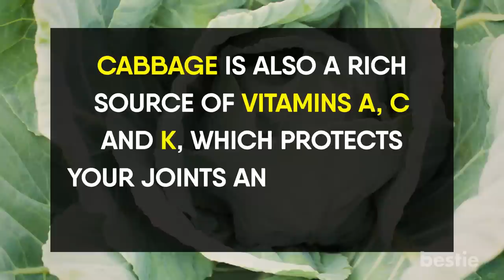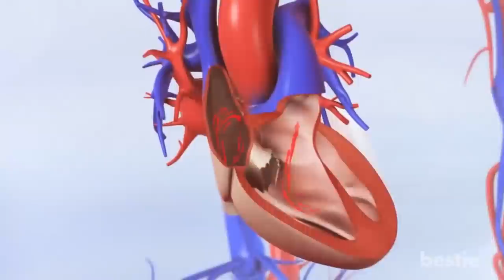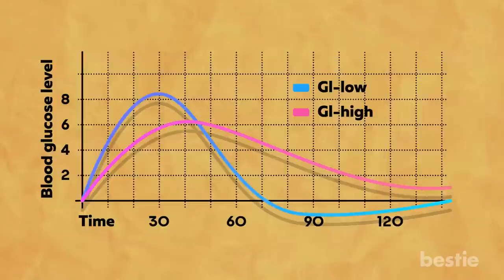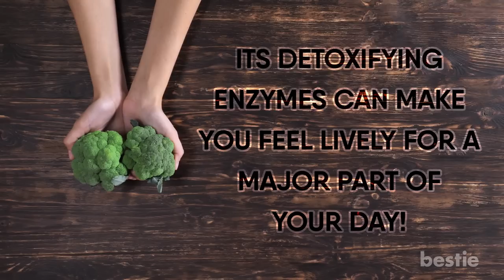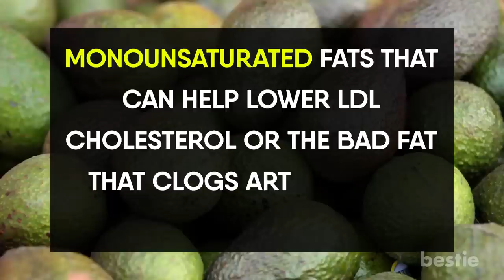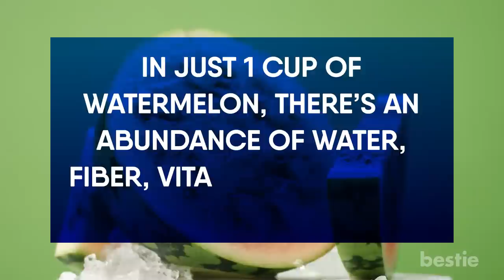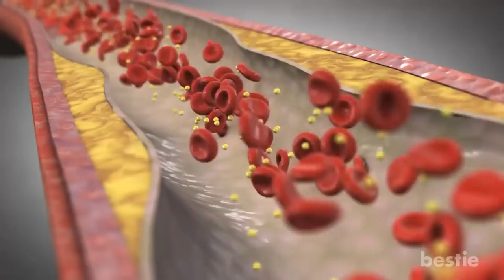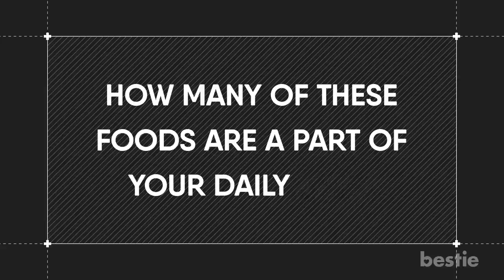17 SUPERFOODS You Should Make A Part Of Your Daily Diet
In today's video, we will tell you what these superfoods are so that you can make them a part of your daily diet and be on track to a happier, healthier you!

Timestamps:
Intro - 0:00
1. Cabbage: 00:28
2. Blueberry: 01:13
3. Oats: 01:53
4. Green Tea: 02:33
5. Eggs: 03:12
6. Beans: 03:50
7. Broccoli: 04:44
8. Salmon: 05:34
9. Avocado: 06:24
10. Chia Seeds: 07:01
11. Watermelon: 07:36
12. Ginger: 08:12
13. Soy: 08:35
14. Spinach: 09:04
15. Kale: 09:32
16. Apples: 10:21
17. Quinoa: 10:54

Summary:
1. Cabbage: In the super-healthy family of cruciferous vegetables, cabbage is a standout. Scientists have identified compounds in cabbage that can reduce the risk of cancers including breast, stomach, lung and prostate cancer.

2. Blueberries: In a study of common fruits and vegetables, blueberries contained more antioxidants than over 40 of their competitors. It has been shown to guard you against cancer, heart disease, dementia, and macular degeneration.

3. Oats: Oats are high in soluble fiber and have been linked to lowering your blood pressure and overall cholesterol levels. They are also rich in good carbohydrates, and beta-glucan. Beta-glucan is a powerful soluble fiber that helps to slow the digestion of sugar and keeps your blood sugar levels under control.

4. Green Tea: Green tea is loaded with antioxidants. Its antioxidant values have been shown to be higher than those measured in fruits and vegetables.

5. Eggs: There is zero question that eggs are one of the most balanced foods around. Eggs are a great source of protein, making them a crucial part of your morning breakfast. Ingesting protein in the morning will keep you fuller longer, preventing you from filling up on less healthy foods.

6. Beans: There are plenty of reasons to eat beans every day. One of the many numerous benefits of beans is that they are a nature based iron source. Iron carries oxygen from your lungs to your body's cells, and is essential to staying healthy and strong. Low iron can cause low energy, especially in women and children, so it's important to include iron based foods in your diet.